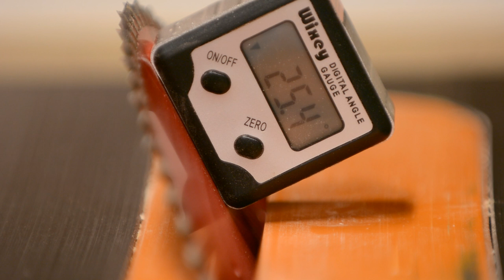Lamp from a 2x4 - 2015 Summer's Woodworking 2x4 Contest Entry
This is my entry for the Summer's Woodworking Third Annual 2x4 Competition.

Shortly after last year's competition I was lucky to find two really clear 2x4s so they have been in my shop for about a year.  One of the reasons framing lumber is cheap is because it isn't dried as much as other lumber.  Especially if you are going to be resawing it into thinner boards it really helps to give it a few months to dry out before working with it but expect it to warp.

The construction of the lamp is mostly splayed miters.  Matthias Wandel did a video on this and he explains it well so I have elected not to go into detail about it in this video.

The main difference is that I'm using a sled rather than the miter gauge.  This makes it a lot easier to deal with the small parts involved in the project.  To get the miter angle I just cut a piece of plywood at the miter saw to the necessary angle.  I also used the tape method to glue them up.

Because I wanted the grain to be running vertically first I had to glue up strips into a wide panel.  I was selective about which pieces I put next to each other for the best grain match.  Then I could just cut the parts out by flipping the strip over for each cut.  This gives the best yield from the limited materials but it causes a problem.

The trickiest part was getting the layers to line up with each other, both in their size and the shape.  Since I couldn't cut the bevels at the top and bottom of the pieces until after the sides were cut it was impossible to size the second layer exactly to the first layer.  When you cut the bevel you change the size of the edge because of the taper.  So I had to just guess at the right size and fortunately I was close enough.

When gluing up with the tape you don't necessarily end up with a perfectly symmetrical shape.  When stacking the layers I just rotated them around until I got the best fit and then did a lot of sanding to bring them flush.

Once I had the three main layers of the base I realized that I preferred the shape upside-down from the way I had planned to have it.  This changed the design because the diameter at the top was now bigger than what I had planned.  It took pretty much every bit of the 2x4 to finish up the base.  I used two different color stains to accentuate the layers and also mixed in a few layers where I cut the layer into a circle rather than having 10 sides just to mix things up.

Flattening all the hand plane shavings and gluing them one by one onto the shade was a tremendous amount of work done over three days.

Thanks to Brian for hosting the competition and Matthias for doing the math!